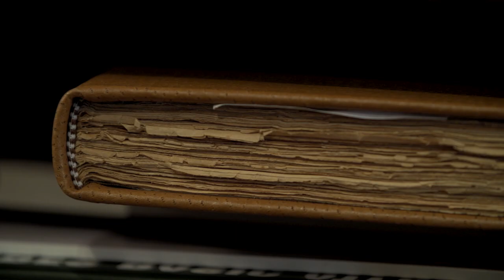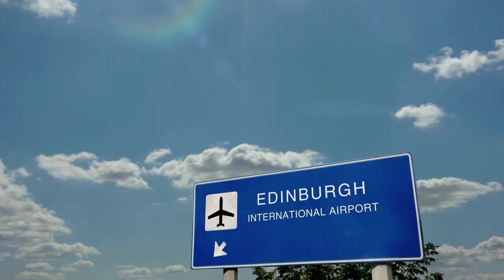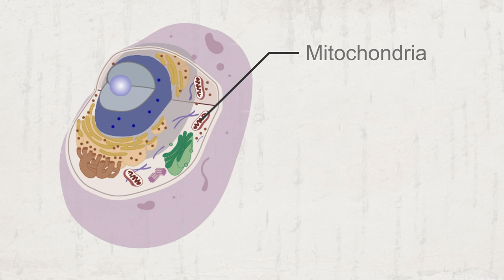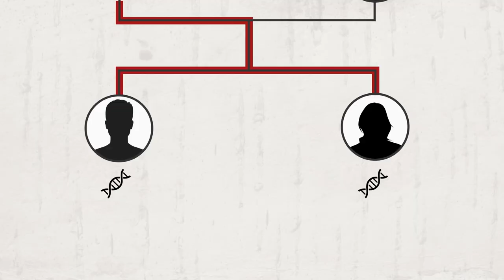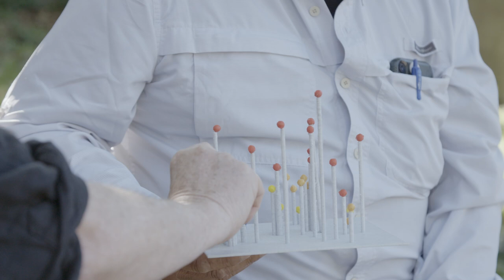The last known Beothuk died in the 1800s. Genetic research is looking for their living descendents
In an effort to understand how the Beothuk were assimilated into Mi’kmaw communities for protection in the 1800’s, Sagamaw Mi’sel Joe embarks on a genetic research project.

Sagamaw Mi’sel Joe of Miawpukek First Nation has long held an ancestral responsibility passed down from his great-grandfather, Sylvester Joe.

In the late 1800s, Sylvester Joe was asked to complete two tasks. The first was to guide an English explorer across the interior of Newfoundland, helping him to find the Beothuk tribes, in order to exterminate them. The second task was bestowed on him from his community: to protect the Beothuk.

The British explorer never found the Beothuk, mostly thanks to Sylvester Joe’s quick thinking. Generations later, Mi’sel Joe continues to protect the Beothuk by aiming to prove that they were assimilated – not exterminated – and that descendants of the Beothuk still remain and exist in Newfoundland. He chooses to do this with a genetic mapping study inside his community.

The study not only finds Beothuk ancestry, but also uncovers a connection between the tribes of Newfoundland and the tribes of the Eastern Woodlands, thousands of kilometres apart and separated by an ocean.